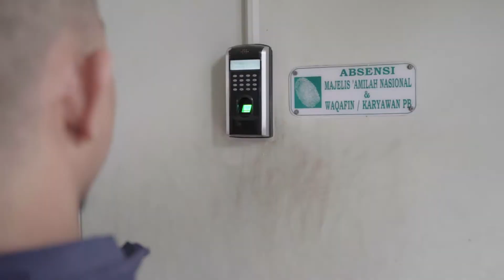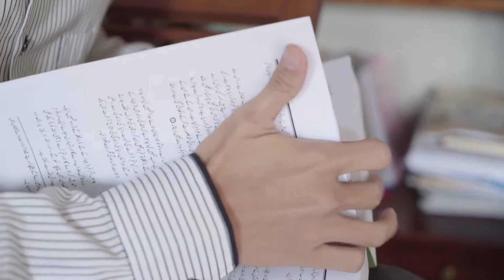WAQFENOU INDONESIA DEDICATION FOR IJTEMA WAQFENOU 2018